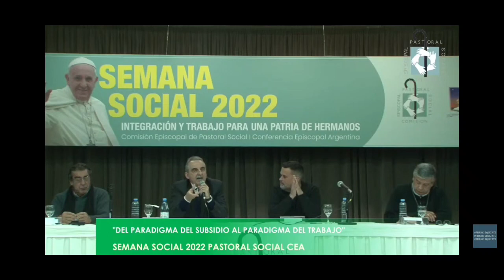Guillermo Moreno: Resumen plan económico